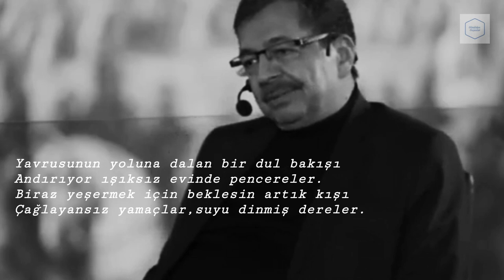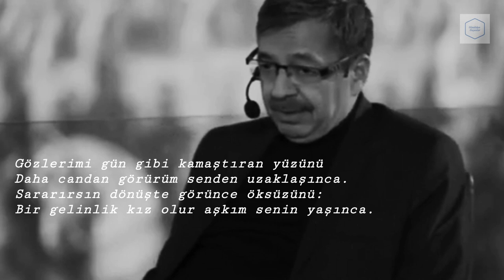Faruk Nafiz Çamlıbel - Allahaısmarladık (Hayati İnanç)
Allahaısmarladık Şiiri

Elimi beş yerinden dağladı beş parmağın,
Bağrımda da yanmadık bir yer bırakmadan git...
Bir yarın göçtüğünü, çöktüğünü bir dağın
Görmemek istiyorsan ardına bakmadan git!

Yavrusunun yoluna dalan bir dul bakışı
Andırıyor ışıksız evinde pencereler.
Biraz yeşermek için beklesin artık kışı
Çağlayansız yamaçlar, suyu dinmiş dereler.

Bir sarı yaprak gibi düştü gönlüm yoluna,
Buğulu gözlerimden geçmediğin gün olmaz:
Benim kadar titremez hiç bir yiğit oğluna,
Hiç bir ana kızına bu kadar düşkün olmaz.

Bin fersahtan duyarım kimle gülüştüğünü,
Alnından öz kardeşim öpse ben irkilirim.
Değil yalnız ardına kimlerin düştüğünü,
Kimlerin rüyasına girdiğini bilirim.

Gözlerimi gün gibi kamaştıran yüzünü
Daha candan görürüm senden uzaklaşınca.
Sararırsın dönüşte görünce öksüzünü:
Bir gelinlik kız olur aşkım senin yaşınca.

Şair: Faruk Nafiz Çamlıbel
Seslendiren: Hayati İnanç